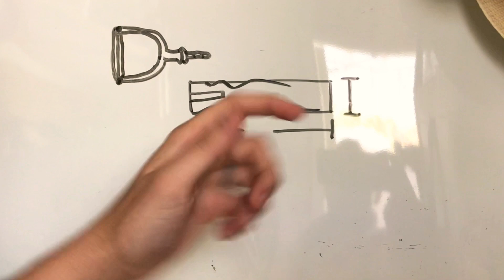WOODTURNING | MAKING A VEGETABLE PEELER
Join me on the journey of making a vegetable peeler👍👍✌️

Thanks for stopping by my channel Im Brandon Peace and I upload weekly videos of me BlackSmithing, BladeSmithing, Pen Making, Wood Turning and crafting as often as I can, lots of saw dust and spark so get ready and follow along!

So what do I make... everything from pens to knifes as well as weird and wonderful projects!!!